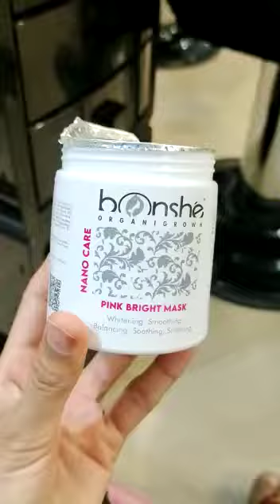Demo Class in multan Nano Care treatment